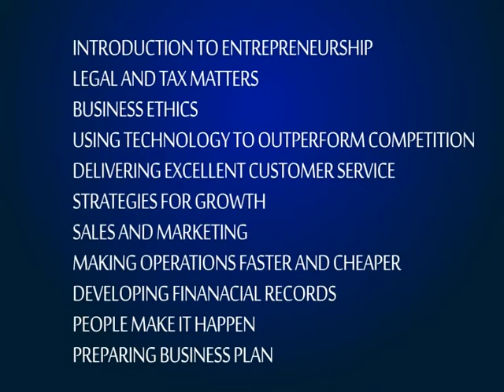cem edc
CEM Course offered by EDC of the Pan-African University, Video done by Derinola TooTek.